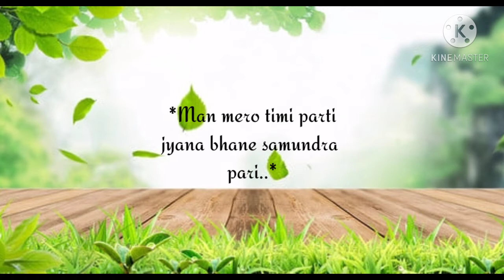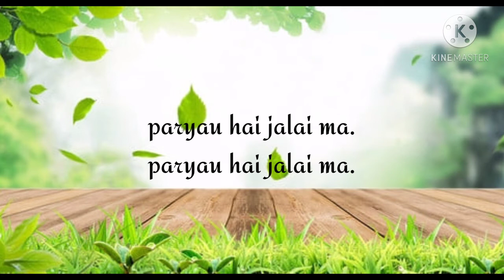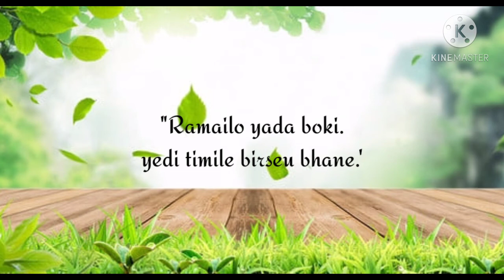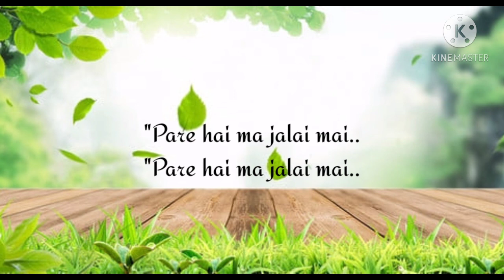Arthur gunn/jalai mai/lyrics.